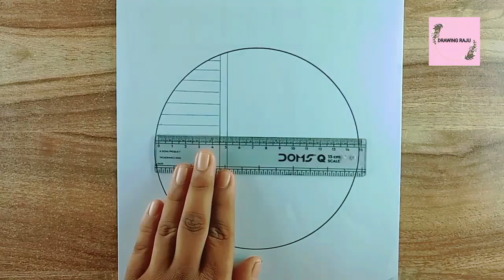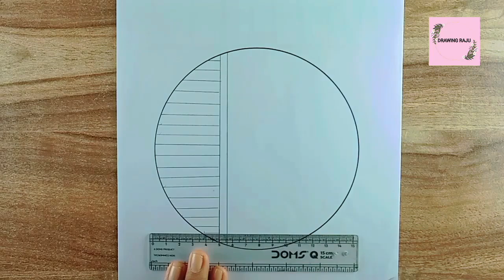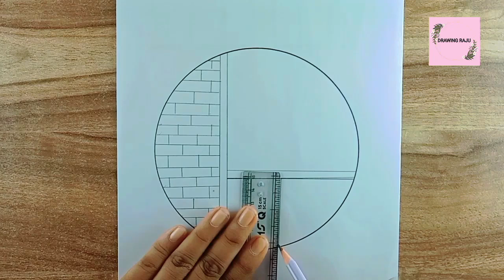How to draw a scenery in a circle drawing|| step by step easy pencil sketch for beginners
How to draw a scenery in a circle drawing ||step by step easy pencil stick for beginners|| drawing